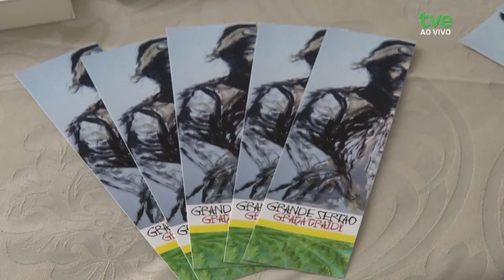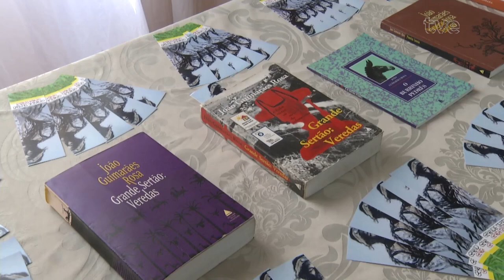Estação Cultura 11/11/2024 - Richard Serraria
O programa vai ao vivo até a Feira do Livro de Porto Alegre lá da Praça da Alfândega. No estúdio nós vamos conversar sobre o espetáculo Kaiu da Kombi, que está na programação do Palco Giratório SESC. Já o som ao vivo fica por conta do Richard Serraria.